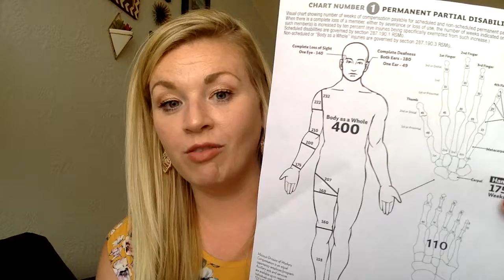Workers' Compensation Claims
This is a very short version that just barely skims the surface of the complexity of workers' compensation claims, but it gives you the general idea. For example, if a claim is denied, your attorney will fight to get your medical bills paid for in addition to your wages and your settlement. Also, after you treat with your employer’s doctors, you can go to a doctor of your choosing if it’s necessary